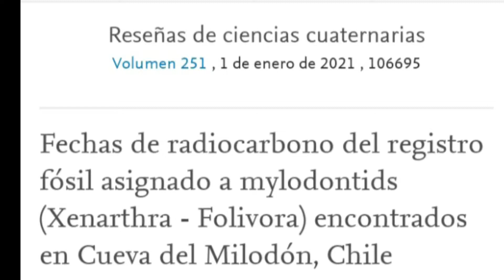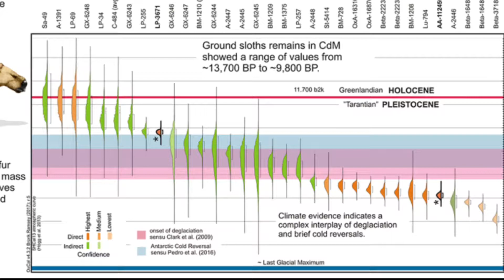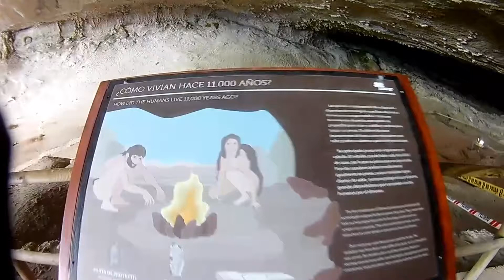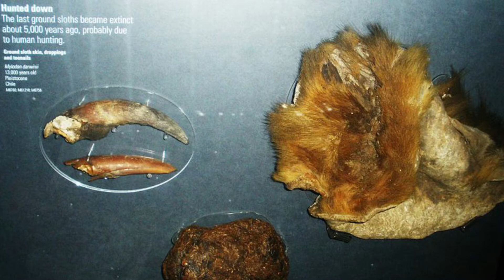😳 NUEVA DATACIÓN para la piel fósil del Mylodon!!! Cueva del Milodón ☘🌿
Científicos argentinos vuelven a datar la piel fosilizada del Milodón del Sur de Chile, de la famosa "Cueva del Milodón" Enterate acá!!!